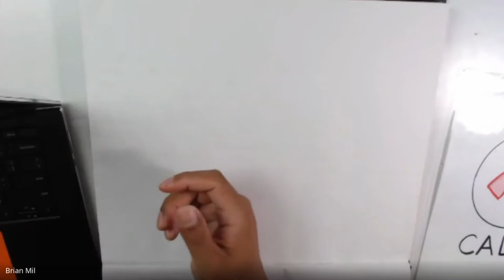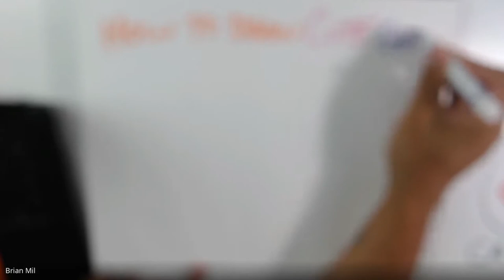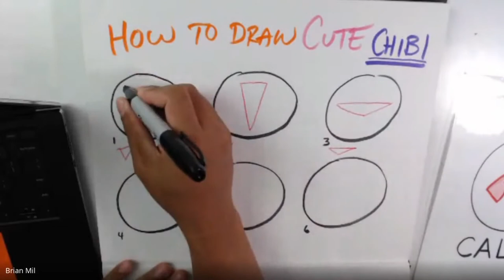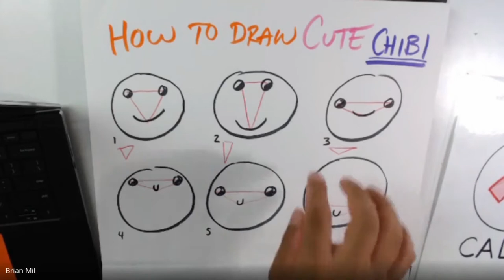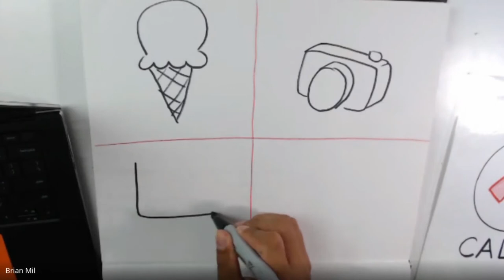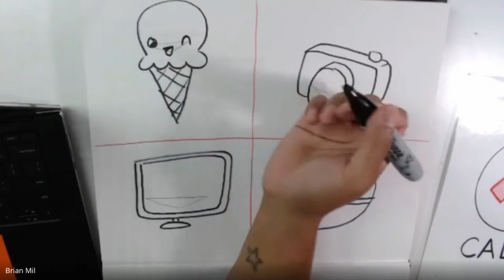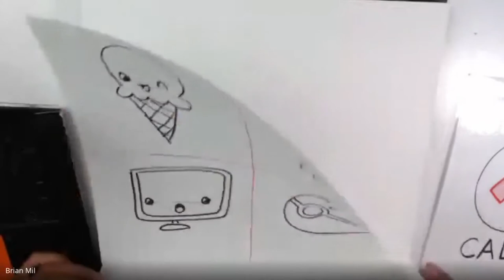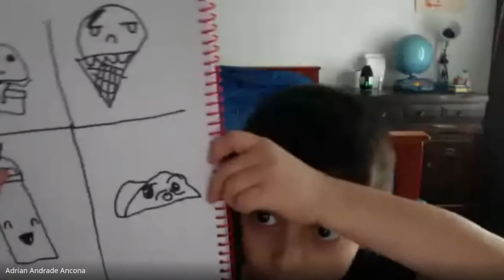3rd Grade Week 3 Recap: Homestead Elementary